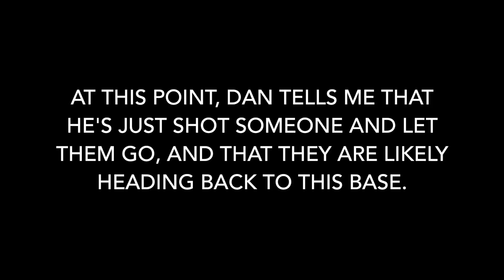WHY?!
The man who never played Rust again.